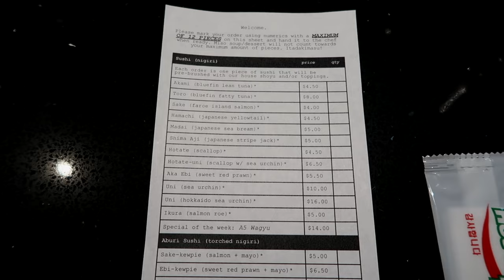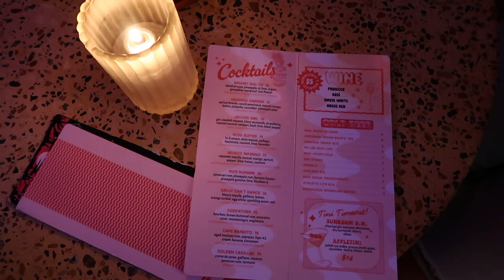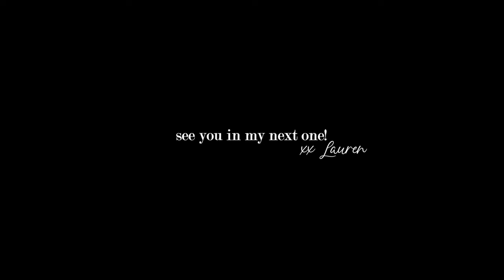VLOG:Standing sushi bar, productive weekend, protein smoothie essentials, deep cleaning + errands!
ITEMS MENTIONED:
Brown Body Suit
Drop Earrings
Ribbed Set (different color)
Double Insulated Tea Mug
Boxer Shorts
Heart Socks
Chunky Hoops
Tortoise Claw Clip
Target Holiday Mugs